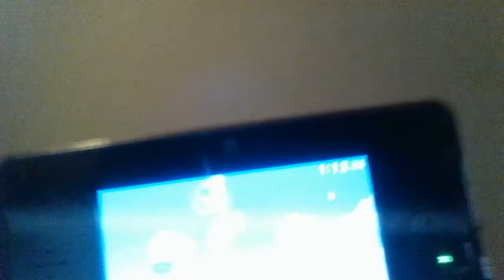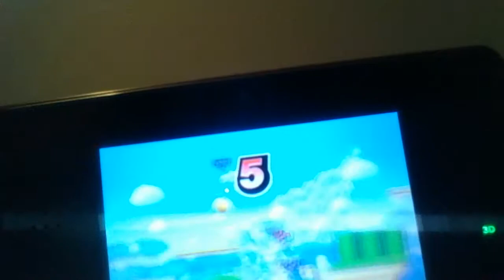Super Smash Bros 3DS - super mario maker stage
super mario maker is going on the 3DS people who don't know so doing the video of super Smash Bros 3DS for super mario maker on the 3DS is good